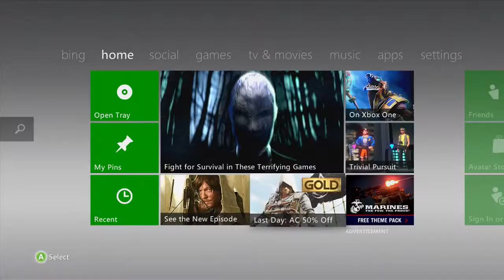Get Xbox One Games With Gold On Your Xbox 360